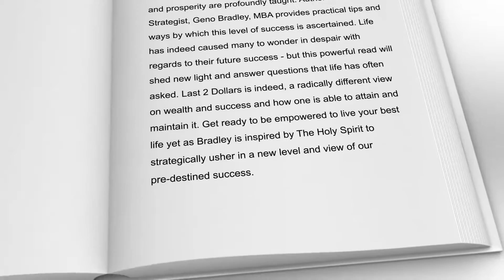l2d book video